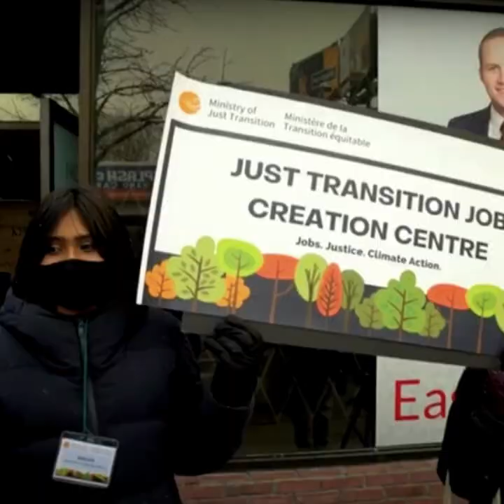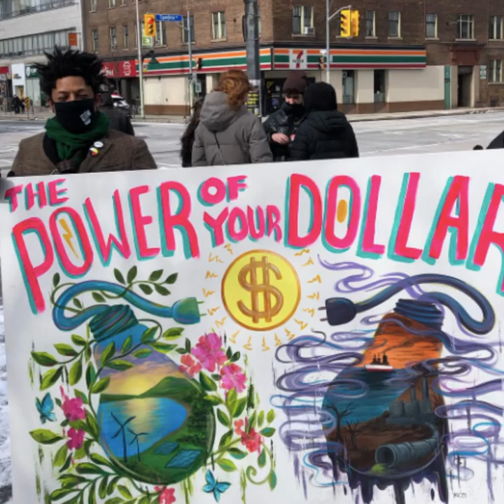March 12th Day of Action for a Just Transition Canada Highlights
On Saturday, thousands of people from coast to coast to coast participated in ribbon cutting ceremonies to open green job centres and held press conferences for the "Ministry of Just Transition" from a near future to imagine the bold and necessary action we need to accelerate our transition off fossil fuels to protect people and the planet.

Here is a recap of the some of the March 12th Day of Action for a Just Transition actions, art and theatre people used to help politicians, and our communities, imagine a bold JustTransitionAct for Canada